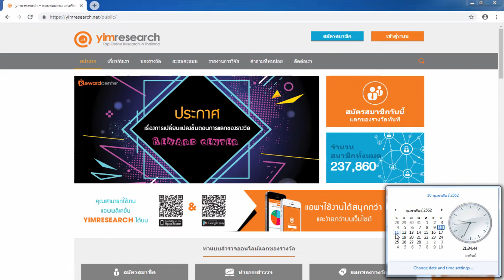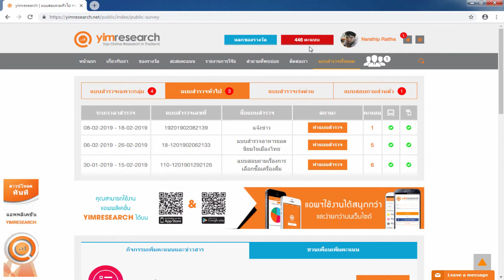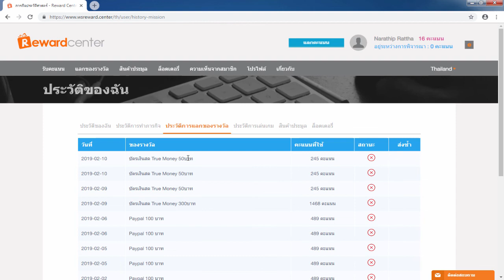รีวิวหาเงินออนไลน์ 100 บาท ใน (ครึ่งวัน)!! - สมัครฟรี! ได้เงินจริง100%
1.คลิปสอนสมัคร และ การเริ่มต้นเทรดกับ Olymptrade